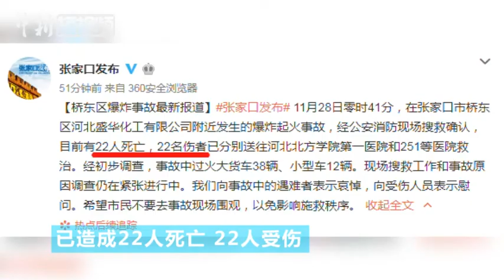河北张家口一化工厂附近发生爆炸 已致22死22伤 | Explosion at chemical plant in Zhangjiakou: 22 dead, 22 injured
11月28日0时41分，河北张家口市桥东区河北盛华化工有限公司附近发生一起爆炸事故。事故造成22人死亡、22人受伤，伤者已送医救治，现场已无明火。经初步调查，事故中过火大货车38辆、小型车12辆。现场搜救工作和事故原因调查仍在紧张进行中。

 22 killed, 22 others injured and hospitalized following a blast near a chemical factory in Zhangjiakou, Hebei province. Cause of the blast is under investigation.